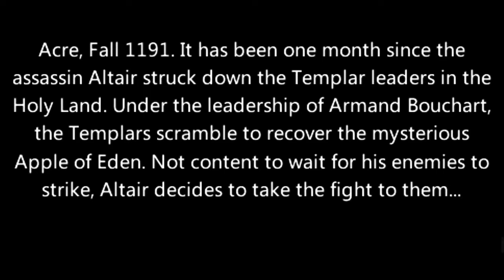Assassin Creed Bloodlines Psp - No Damage - Gameplay Part 1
Hey Guys Watch me play The Amazing Assassin's Creed Bloodlines Psp (Playstation Portable) No Damage Gameplay. This is the first part including the training as Altair the hero Assassin Begins his journey from here. Hope you like my No Damage series.